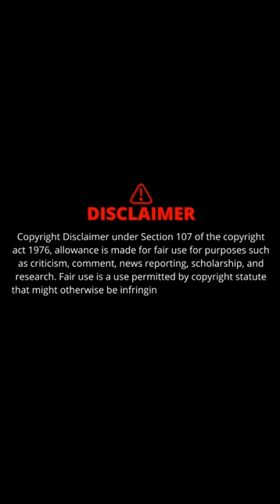Tanya Hope Star Beauty South Stunning Gorgeous Pics